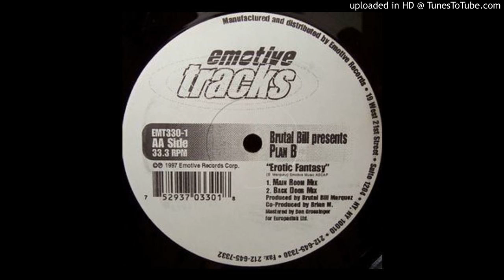Brutal Bill Presents Plan B - Erotic Fantasy (Main Room Mix) - 1997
Once again, Miawtwo did it...